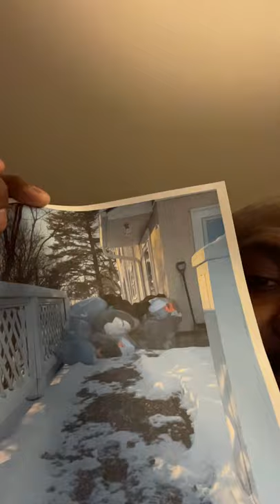How I Abandoned my Family